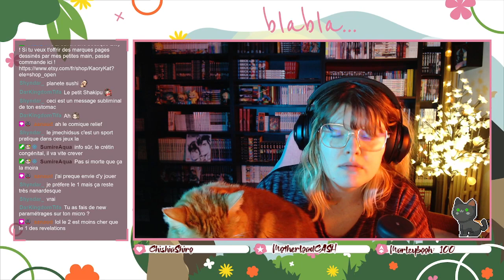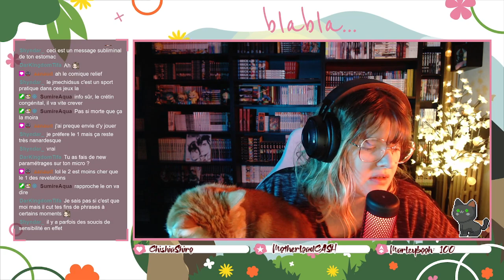[Live] RE Révélations 2 #1 : Une prison 4 étoiles !